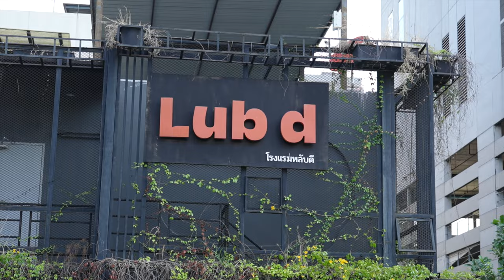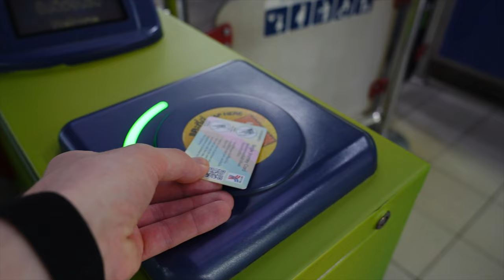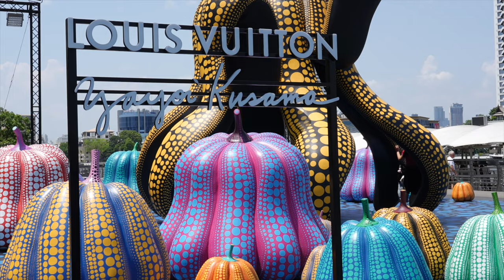Op naar de andere kant van de wereld.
Dit is mijn eerste video dus doe rustig aan :P

In deze video neem ik je mee op mijn reis naar Bangkok, de bruisende hoofdstad van Thailand.